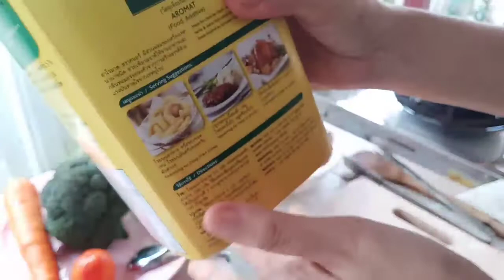EP.5 สเต็กหมูมันฝรั่งผัดเนย🥔Pork steak& Butter Fried Potatoes|by Beach kk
สวัสดีค่ะเพื่อนๆวันนี้มาทำเมนู "สเต็กหมูและมันฝรั่งผัดเนย"กันค่าาา...ขอบคุณทุกท่านที่ติดตามชมเป็นกำลังใจมากมายนะคะ